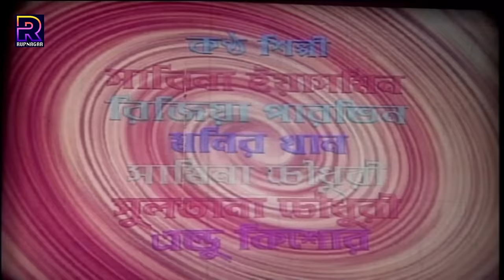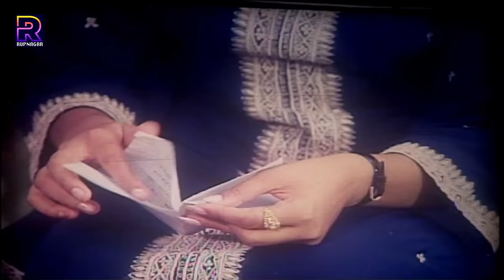Nisshashe Tumi Bisshashe Tumi -নিঃশ্বাসে তুমি বিশ্বাসে তুমি | Riaz | Shabnur | Misha Sawdagor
Video Title :Nisshashe Tumi Bisshashe Tumi -নিঃশ্বাসে তুমি বিশ্বাসে তুমি  | Riaz | Shabnur | Misha Sawdagor

Movie: Nisshashe Tumi Bisshashe Tumi
Cast : Riaz | Purnima | Shabnur | Misha Sawdagor & Many Others.
Director: Jakir Hossain Razu
Lyricist : Moniruzzaman Monir,Malek Afsary
Singer: Runa Laila, Andrew Kishore, Baby Naznin, Kumar Bishwajit, Syed Abdul Hadi
Label :  @RupNagar

* ANTI-PIRACY WARNING *